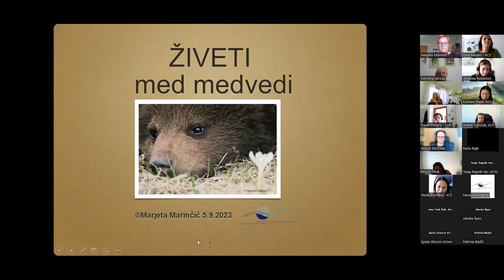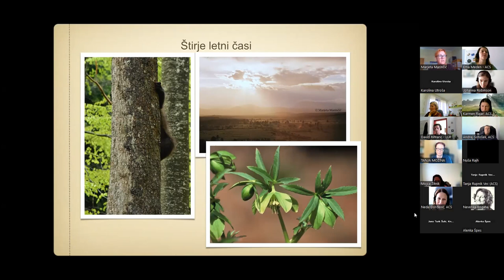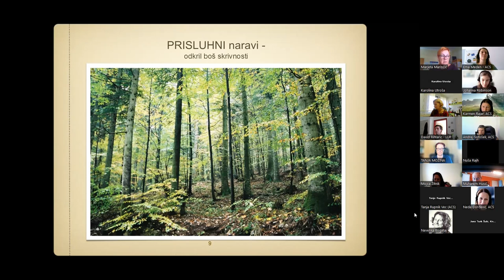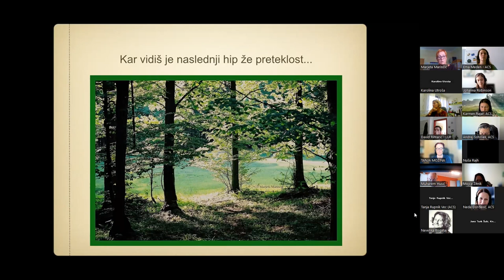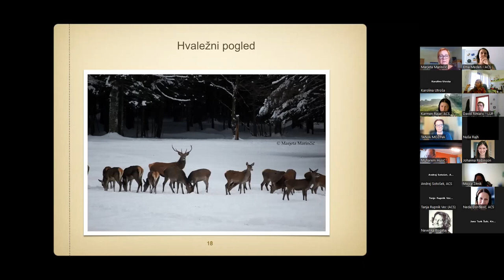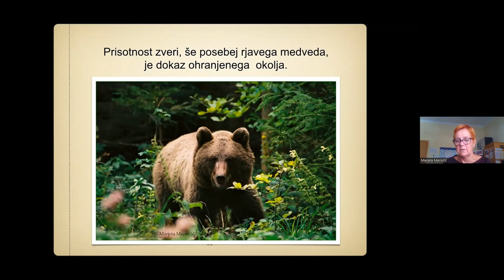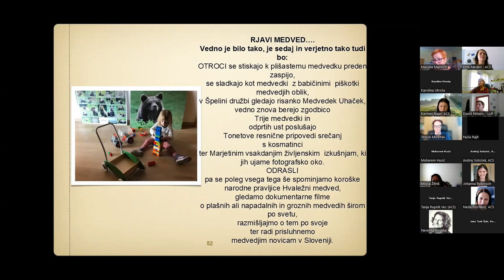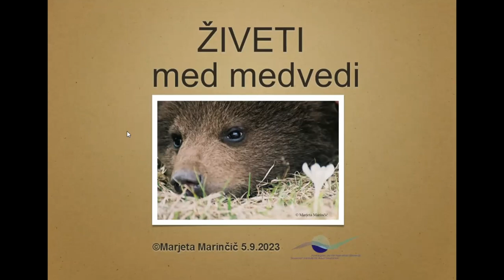Marjeta Marinčič – Živeti med medvedi (ABC okoljskega učenja 3)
Predavanje je bilo izvedeno 5.9.2023, v okviru projekta Podnebni cilji in vsebine v vzgoji in izobraževanju, ki ga financira Ministrstvo za okolje in okolje, podnebje in energijo s sredstvi Sklada za podnebne spremembe.